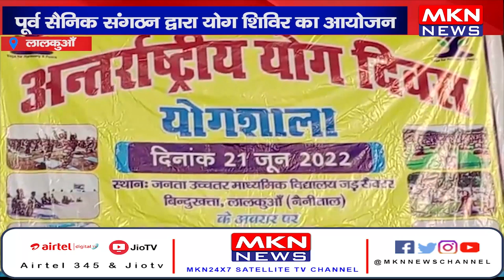लालकुआँ- पूर्व सैनिक संगठन द्वारा योग शिविर का आयोजन, पूर्व कैबिनेट मंत्री हरीश चंद्र हुए शामिल।